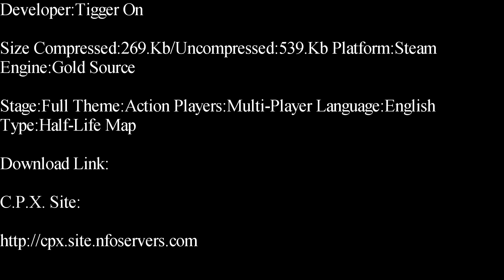Half-Life-The Bunker Deathmatch Map Showcase